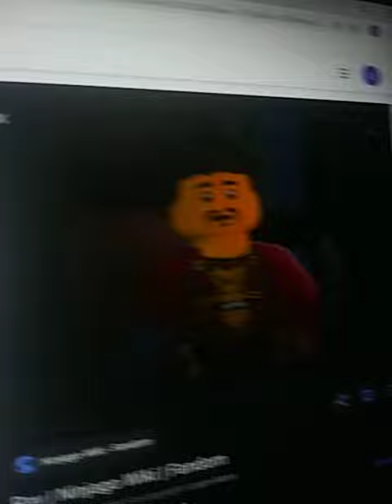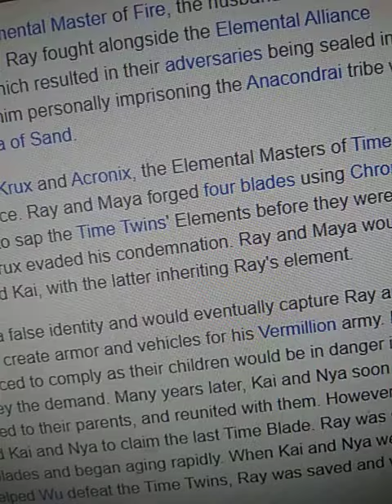all about ray and maya aka kai and nya's parnets